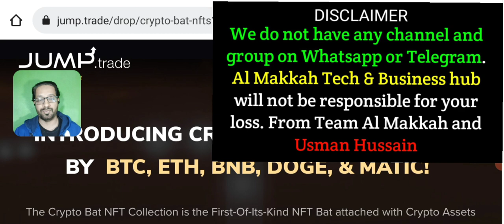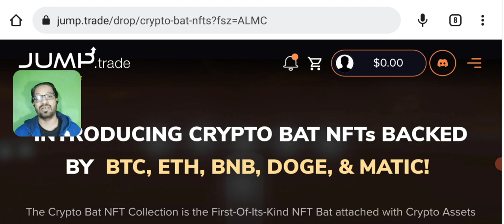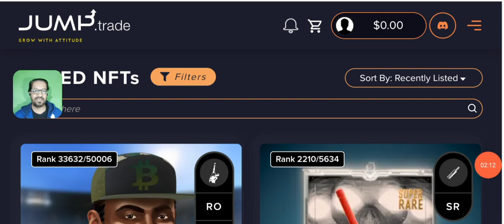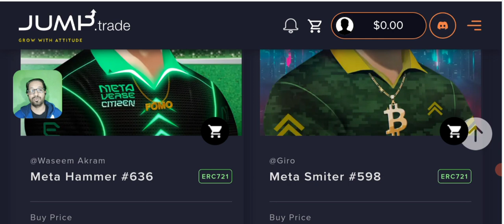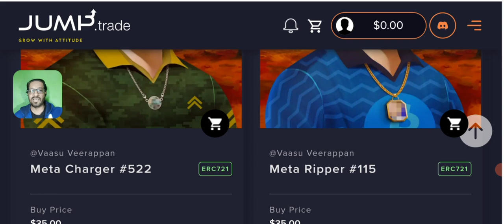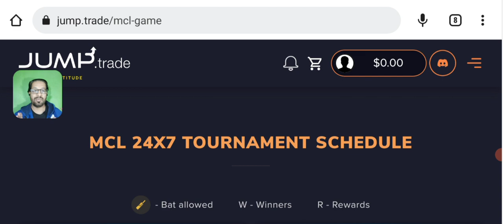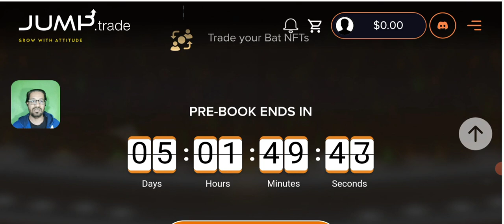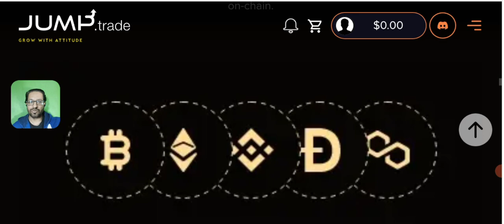Crypto Bat NFT's Pre-sale is on Jump.trade - NFT vs Crypto Coins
Cricket NFT's Pre sale is on - NFT vs Crypto Coins

🔴🔴🔴Popular Uploads 🔴🔴🔴

_____________________________/SOCIAL LINKS\___________________________________